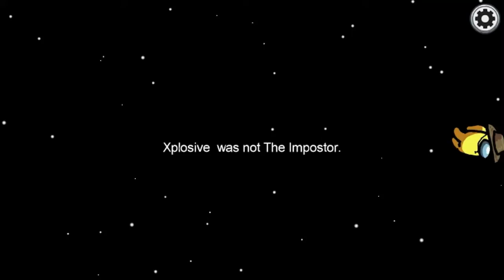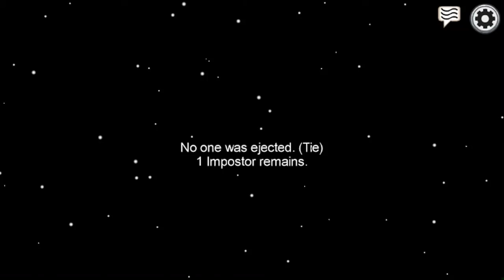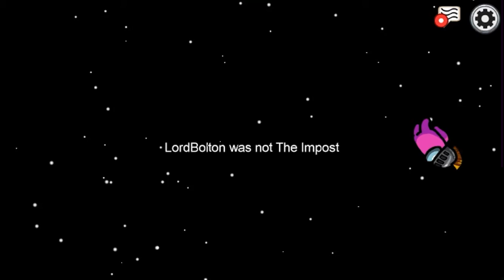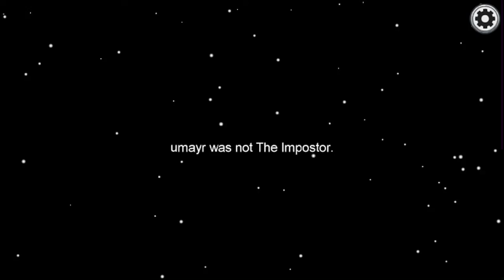Among us with friends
Hi guys.
Loving uploading so a lot of uploads coming.